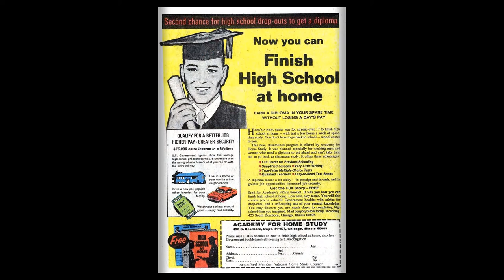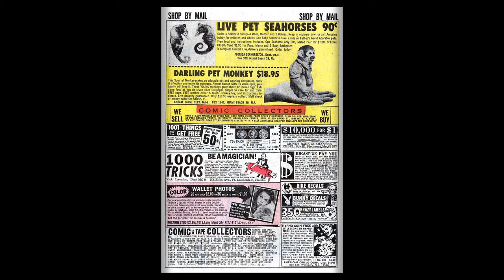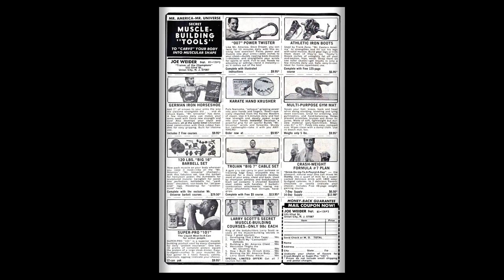196901 Captain Marvel v1 009